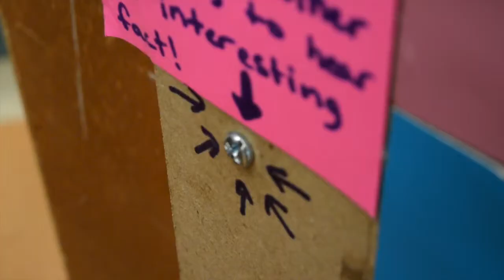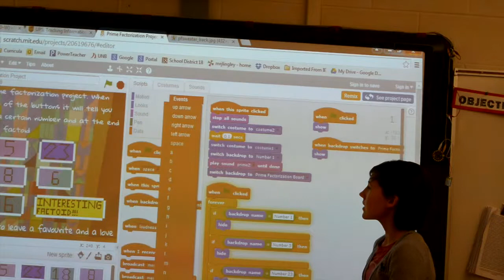Prime Factorization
Bliss Carman Middle School students demonstrate their Math Maker project on Prime Factorization. Technologies used include Scratch Coding, Makey Makey and many, many paint swatches. Great work guys!